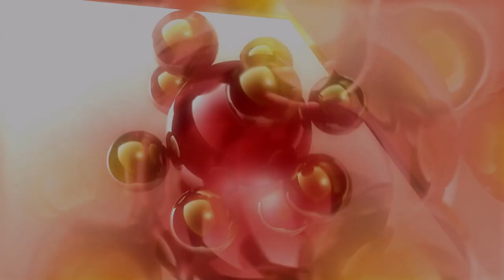Wayne Martin - Soft Landing. (Music For The Space Travellers Mix.)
Music For The Space Traveller